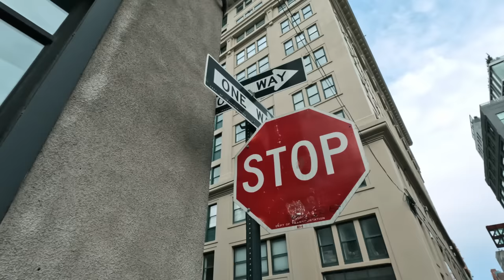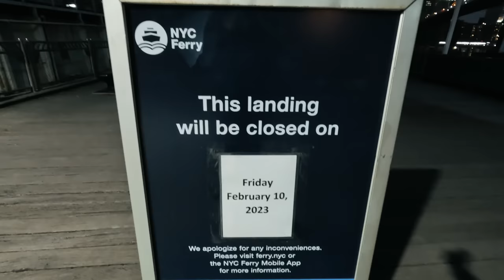【摄影师生存手册】这个频道正在消磨我对摄影的热爱，平凡摄影师的自我拯救